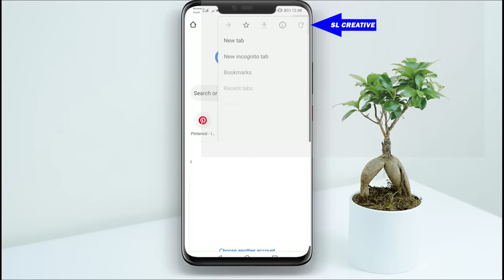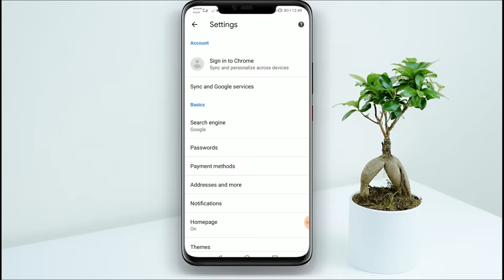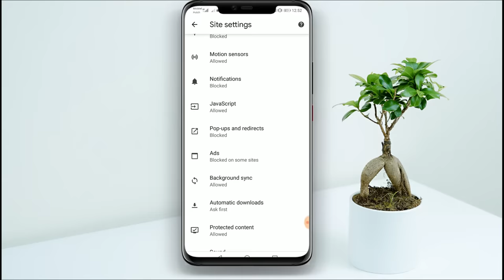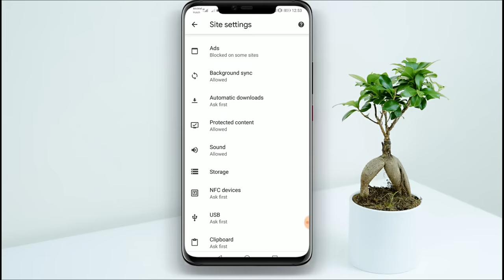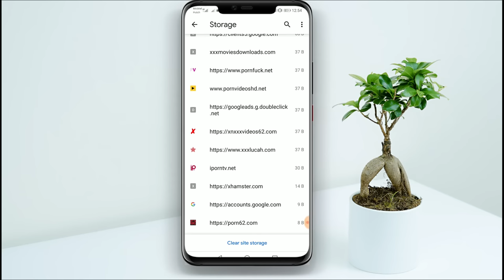Turn Off this Internet Settings -WARNING Settings- Sinhala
hi everyone,
             Do you watch bad Videos. So turn off these setting now. Or they work from your database without you even knowing it.They already know your photos. If So, turn off this settings after wathing this video.
             ඔයා නරක විඩියෝ බලනවද? එහෙනමි දැන්ම මෙි Setting off  කරගන්න.නැත්නමි ඔයාගේ data base වලින් එයාල වැඩ කරයි. ඔයාගේ දැනටමත් photo එලියට ගිහින්ද දන්නෑ. විඩියෝ එක බලලා මෙි setting ටික off කරගන්න.

මේ වගේ තාක්ෂණික මෙන්ම අධ්‍යාපනික විඩියෝ ගොඩක් මගෙ Channel එකෙන් කරනවා.

       Thank you,Welcome